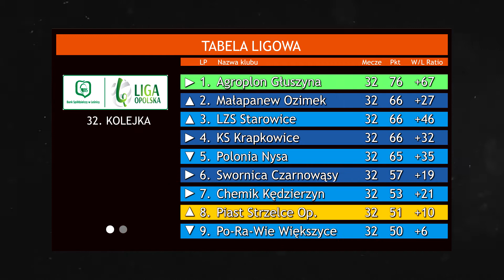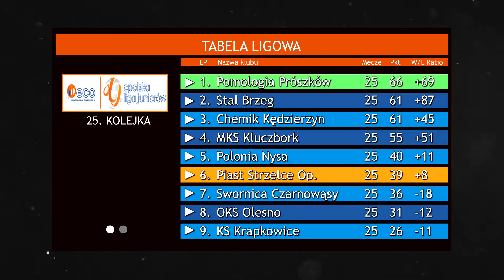19. kolejka IV ligi: Piast Strzelce Opolskie - Unia Kolonowskie 1:2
Zaległa 19. kolejka IV ligi: Piast Strzelce Opolskie - Unia Kolonowskie 1:2
Bramki: Grzegorz Chojnowski 33'; Paweł Wróblewski 79', 90+1'